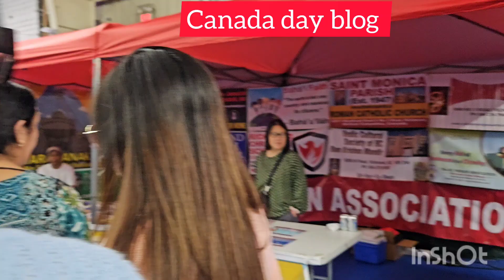Canada day blog very beautiful